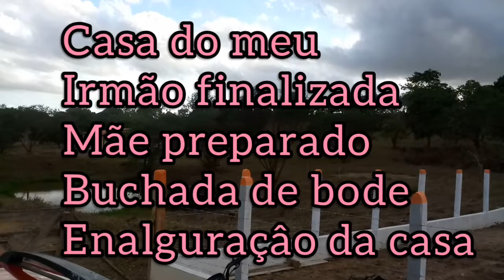MÃE PREPARADO BUCHADA DE BODE/CASA DO MEU IRMÃO FINALIZADA/ENALGURAÇÂO.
obrigado a todos que nos acompanhar

peço desculpa dela a ausência

ter o próximo vídeo Fiquem todos com Deus um abraço .